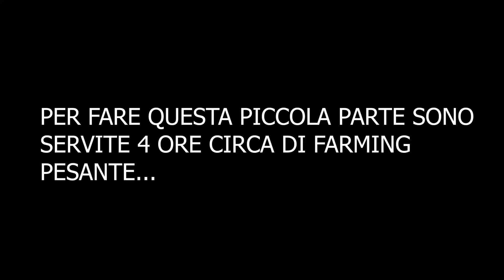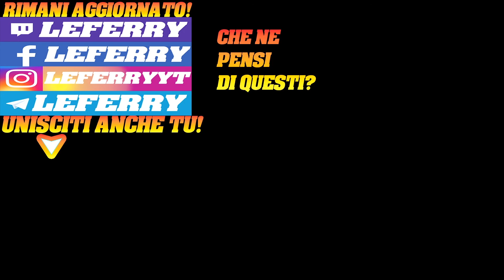Esprimenti Genetici FINAL FANTASY 7 Walkthrough ITA #25 Perfect run completamente in italiano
Messaggi diretti e scottanti retroscena INSTAGRAM ➜ INSTRAGRAM ➜ Prima di iniziare Final Fantasy VII Remake ho pensato ri rispolverare un pò di ricordi.Che spettacolo.Qui il preordine da Amazon Del remake